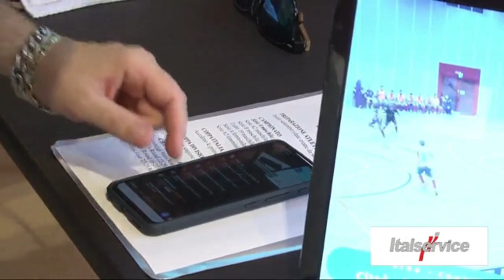Conferenza stampa Italservice Pesaro 10/07/2020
Sala Rossa del Comune di Pesaro
Presentazione del neo acquisto Leandro Cuzzolino e degli obiettivi per la stagione 2020/2021